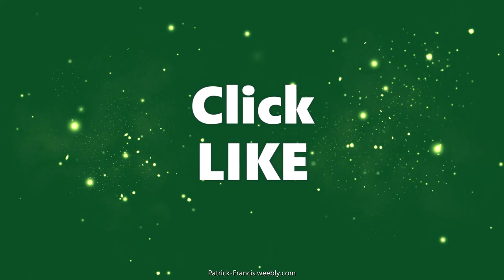Hot Air Balloon